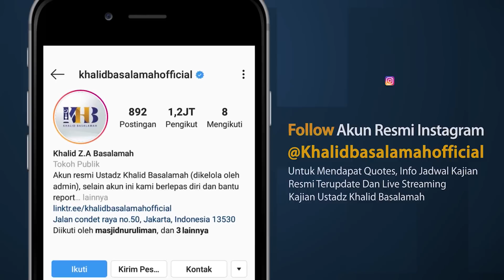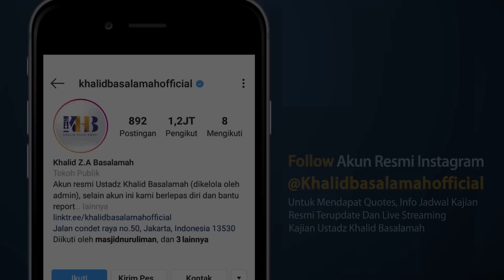Kisah Sahabat Nabi ﷺ Ke-52 - Abu Salamah "Diampuni & Ditinggikan Derajatnya Oleh Allah"